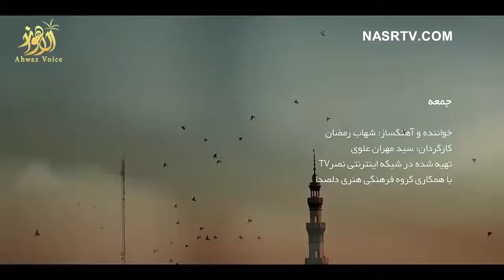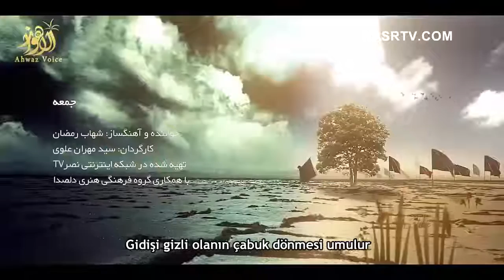"Cümə" - Şəhab Ramazan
Şəhab Ramazanın bəstə və ifası ilə "Cümə" adlı gözəl nəğmə.
Türkcə altyazılı